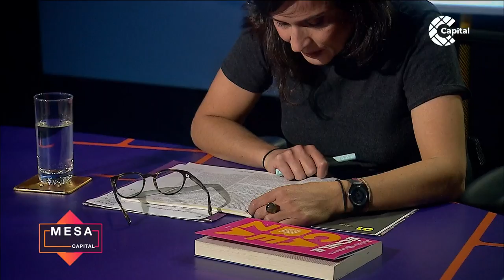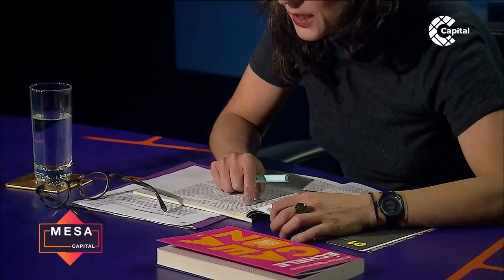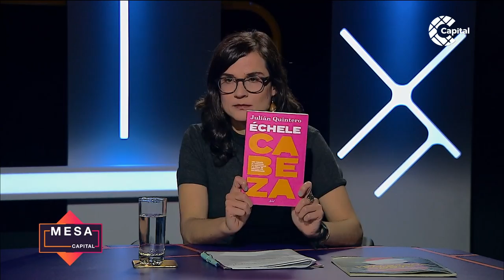Dominio público - Mesa Capital | Capítulo completo | 16 de marzo de 2021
MesaCapital | En un nuevo capítulo de DominioPúblico, Carolina Sanín conversó con Julián Quintero sobre las drogas, la legalización y el prohibicionismo.
Además, de los falsos dilemas que se han construido a lo largo de los años sobre el consumo y la estigmatización que sufren las personas que son dependientes de las drogas. No te pierdas este nuevo capítulo de DominioPúblico.